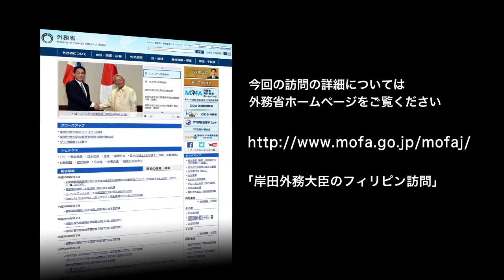岸田外務大臣のフィリピン訪問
詳しい内容については、外務省ホームページをご覧ください。